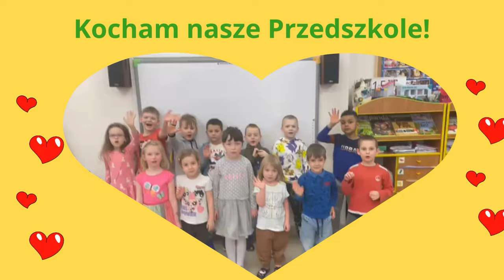Za co lubię swoje Przedszkole?